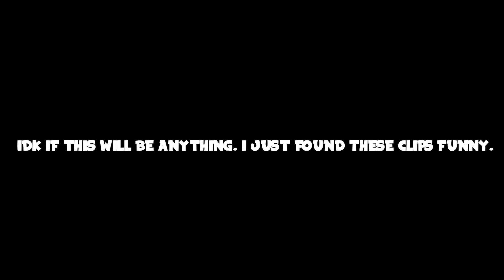Cursed Minecraft Moments that make me attend a traveling circus...